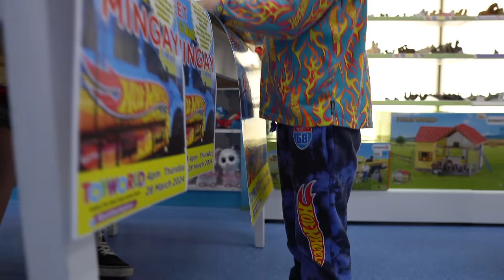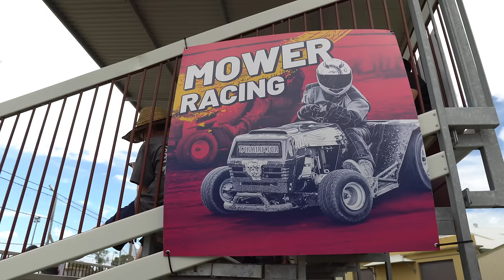We Bust up Rockynats!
The Hot Wheels Stunt team tear up Rockhampton at the Rockynats.
Matt and Madzy go wild at the Drift gymkhana in their cars, then Tjay and Matt shred their Harley Stunt bikes at the Stunt pad!!